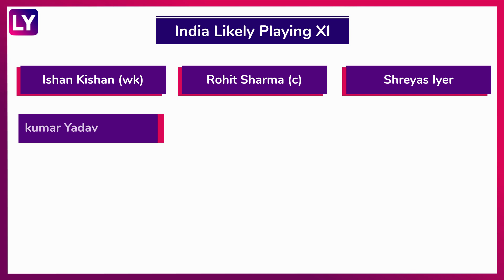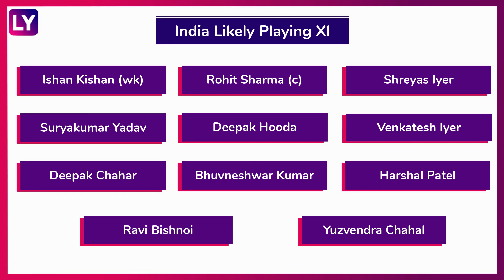IND vs WI 3rd T20I 2022 Preview & Playing XI: Hosts Aim for Clean Sweep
India would face West Indies in the third and final T20I of the series, in Kolkata on Sunday, February 20. The hosts would be targeting another whitewash after winning both the T20Is so far.